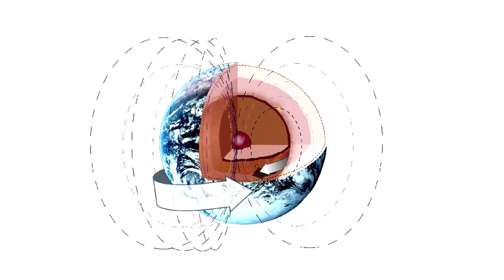Projekt Boga odc.4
Dr Aleksander Woźny, naukowiec, fizyk, praktyk, przybliża wiedzę o budowie naszego wszechświata i naszej rzeczywistości.  Wiedzę jakże odmienną od tej którą nas edukowano.